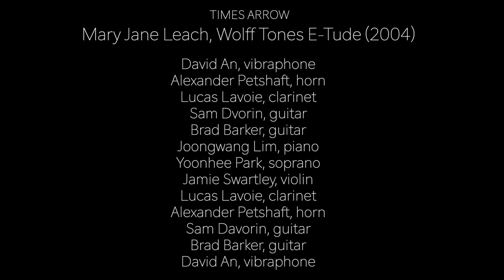Mary Jane Leach Wolff Tones E-Tude (2004) Time's Arrow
Time's Arrow

                                                                           David An, vibraphone
                                                                           Alexander Petshaft, horn
                                                                           Lucas Lavoie, clarinet
                                                                           Sam Dvorin, guitar
                                                                           Brad Barker, guitar
                                                                           Joongwang Lim, piano